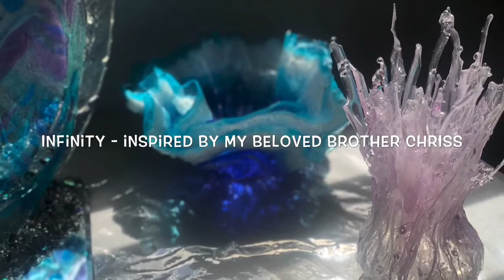“Infinity Collection - Resin Sculptures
The first of the elements collection

WATER...

“The Infinity collection”

“Infinity” - Ocean Sphere

A gift made out of Love & Gratitude for a very special lady who gives much of herself helping those in need day in, night out expecting nothing in return

She is of humble spirit and purity of soul
Where now “ Infinity’ calls her home.